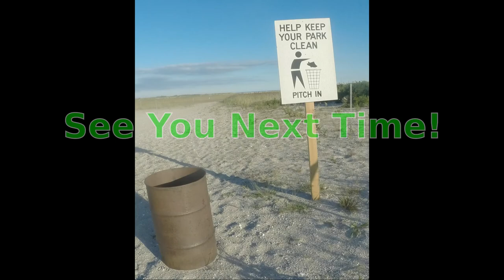Jones Beach Surf Fishing Herring Work Dock 12/14/15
Slow fishing today but a great day out despite the damp weather.  Just a few herring singles caught inside the inlet.  There were a few mackerel caught and several more early on in the day but no big bite today.  I tried the piers for about an hour and a friend managed a few there but no big push of herring tonight.  I hope you saw the seal in the video, it is always pretty cool when they come close in.  It is always nice to meet new people on the surf!  Tightlines to all and good fishing to everyone!